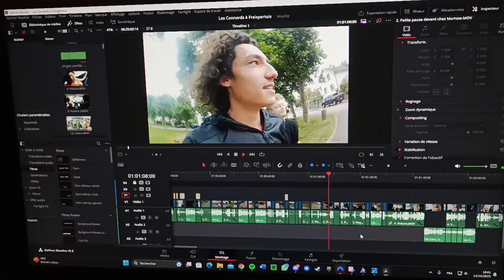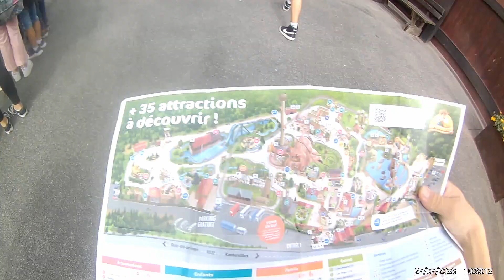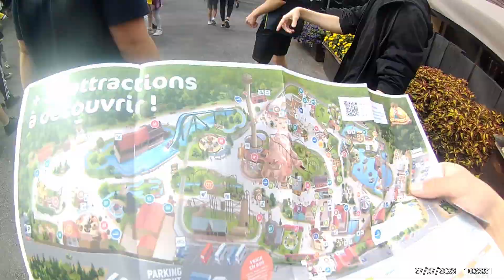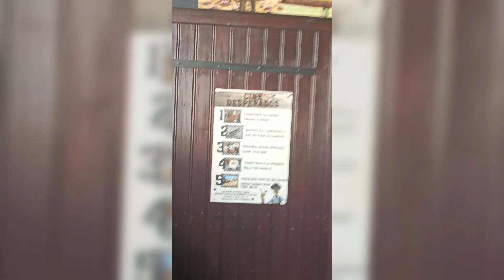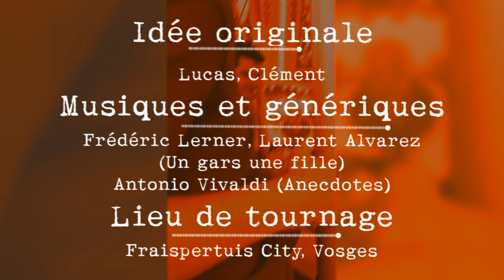LES VACANCES DES CONNARDS - ÉPISODE 2 : Fraispertuis City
Voici le vidéogramme réalisé à partir de notre aventure au parc d'attractions Fraispertuis City. Nous n'avons malheureusement filmé toutes les attractions à sensation pour problème de batterie dans la caméra GoPro :(

Il s'agit du deuxième épisode de la série.

CREDITS :
Montage : Cleems alias Clément
Caméramans : Clément, Amaury, Lucas, Alan
Participants : Lucas, Alan, Amaury, Diego, Clément